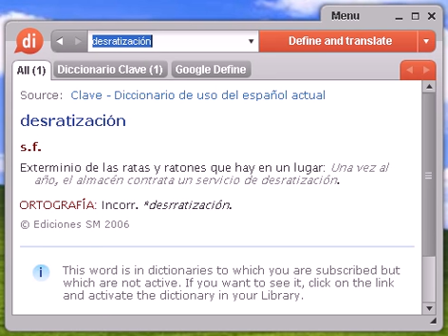Definición de desratización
desratización, diccionario, definición, significado, español, castellano, dixio, desratizaciones